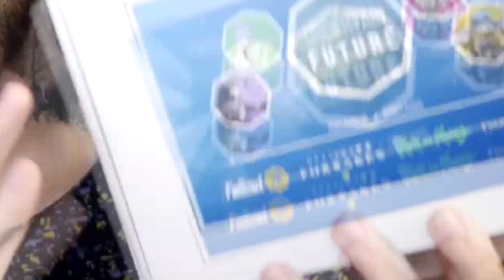YTP - Roth Welden